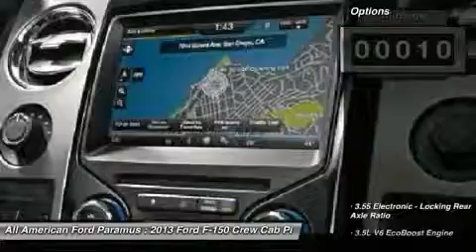2013 FORD F-150 Paramus, NJ 13PT2255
2013 FORD F-150 Paramus, NJ
Stock# 13PT2255
allamericanford.net/

375 Rt. 17 South